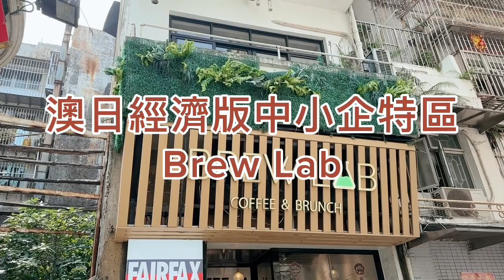【企業診斷】 咖啡品牌四年開五店 擬進軍珠海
不少人喜歡嘆咖啡，本地咖啡店亦成行成市，其中於二○年中開業的Brew Lab，經營近四年，已成為咖啡愛好者熟悉的品牌之一。